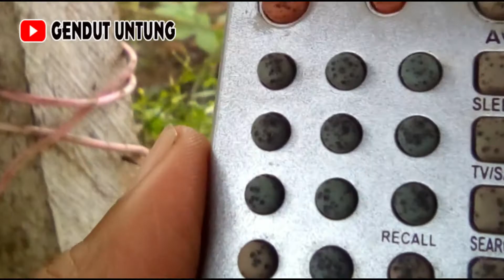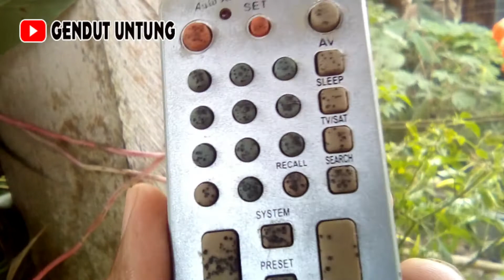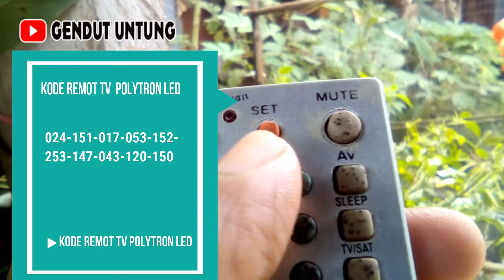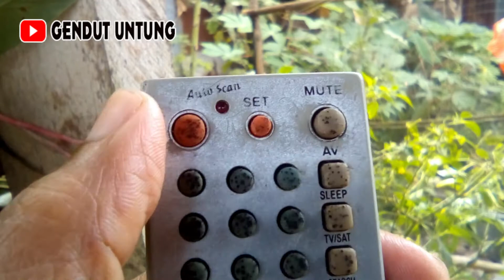cara memasukan kode remot tv polytron led dengan mudah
berikut cara memasukan kode remot tv polytron led atau lcd dengan mudah, agar remot universal dapat berfungsi di tv polytron led maupun lcd maka kita membutuhkan kode remot tv polytron led atau lcd :
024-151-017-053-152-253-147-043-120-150